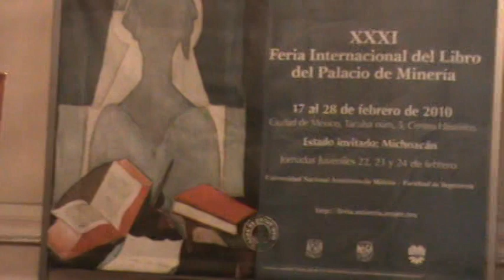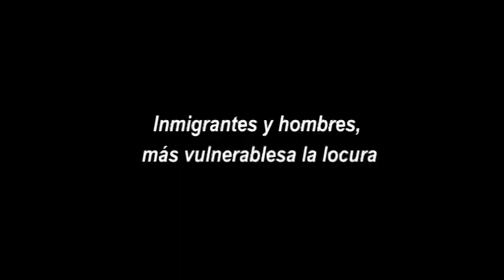El manicomio La Castañeda 5/5